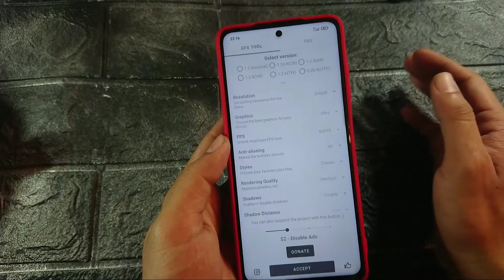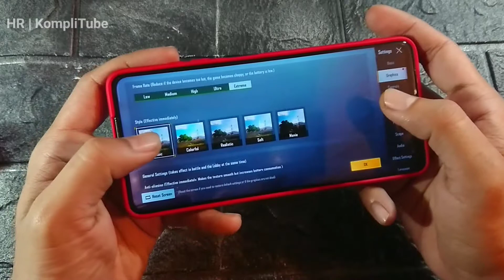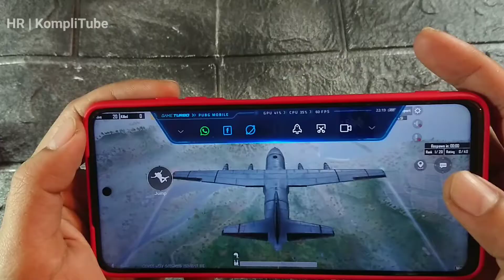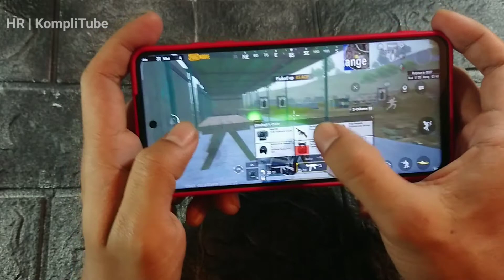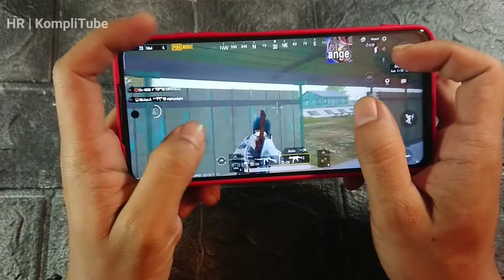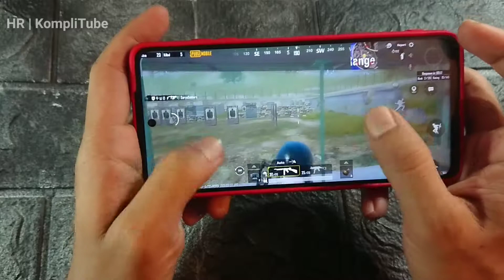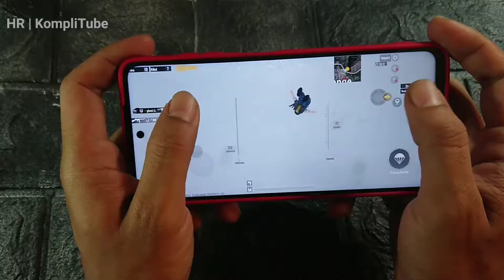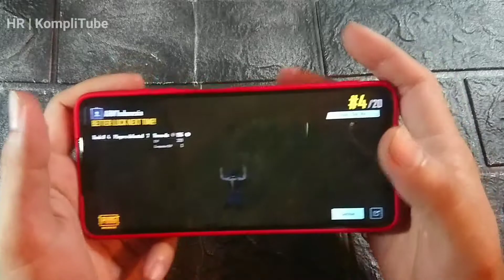HDR Extreme PUBGM Poco X3 NFC 6/64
serasa pakai Poco X3 Pro lur